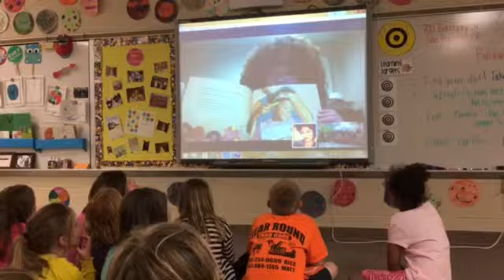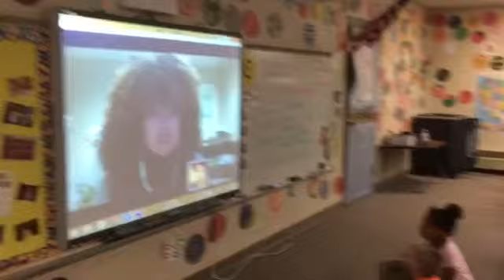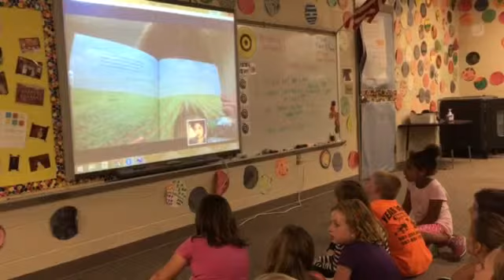Joanne Reading To Mr. Whalen's 2nd Graders